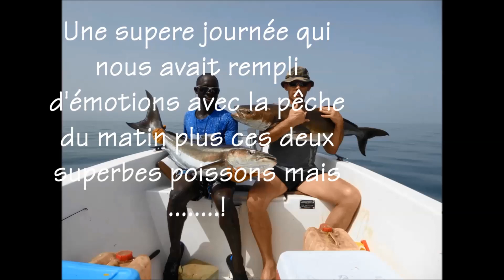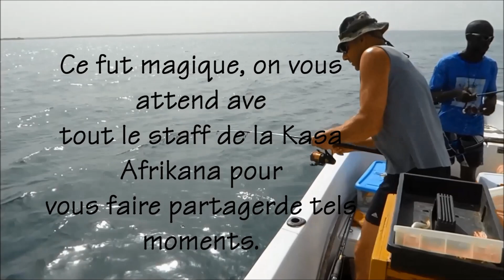KASA AFRIKANA . Une journée de fous !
Une de ces journées de pêche qui laisse les bras en vrac mais le moral à El Paso